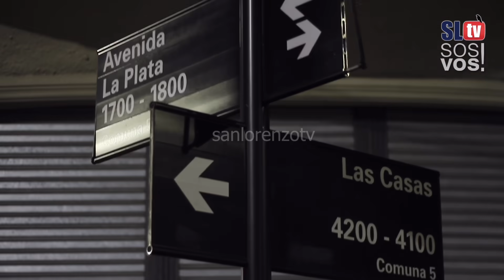5 de Mayo de 2019 Carrefour de Av La Plata cerró sus puertas para siempre | San Lorenzo TV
‪¿Cuántas noches de tu vida soñaste con esta noche?... ¿Cuántas?.‬

‪¿Cuántas veces tu viejo te dijo “el día que Carrefour se vaya”?.‬

‪¿Cuantas veces juraste no parar hasta volver?...¿Cuántas?.‬

‪~ 5 de Mayo de 2019, la noche en que comenzó una nueva era~‬

‪🔴VOLVEMOS PARA SIEMPRE🔵‬